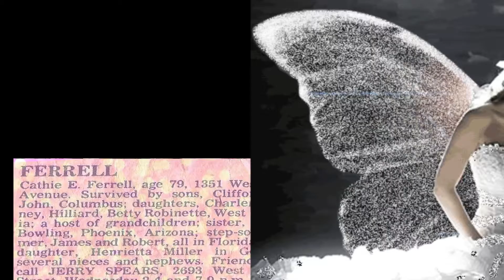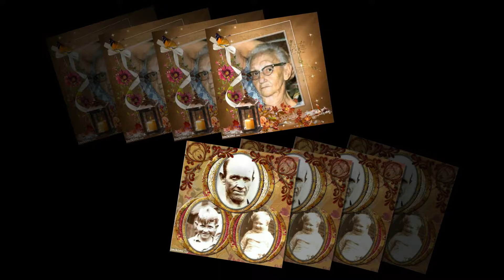Tiny's birthday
Pic's w/music , I make no claims to the music  on this slide show all right's go to writers and musicians.